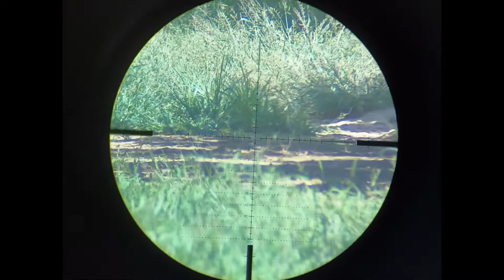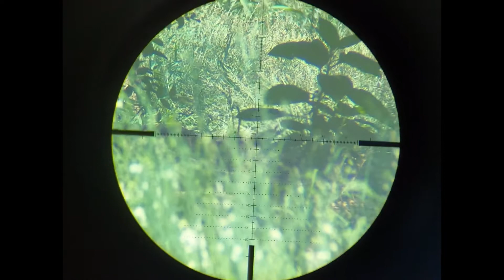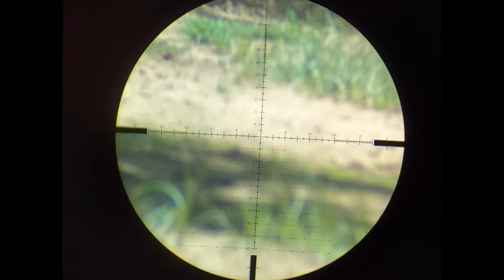Meat Pops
Virgin 60 acre permission full of walnuts trees that are getting destroyed by thousands of ground squirrels.

The 80 plus year old farmer is very grateful for my services.  My .22 Huben K1 and side shot GoPro performed great.

Listen for the meat pops and my father’s hilarious commentary.

Nielsen 31.2 grain slugs crack um good!